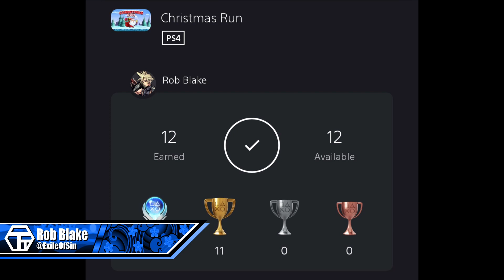Easy Platinum - Christmas Run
I couldn't get Plat on camera with crap laptop and input delay, but i did get it after, hence the shot at the beginning

This is potentially possible on the first try of level 1, if unlike myself you're not crap at games

x - jump
o - dash

be careful landing, if you land on edge you'll take damage, trees also cause damages. otherwise

Complete a level taking no damage, smash 3 obstacles (use dash on trees ) and collect 3 candy canes

BOOM, Platinum Trophy

is it worth the £6.49 i paid? Hell No